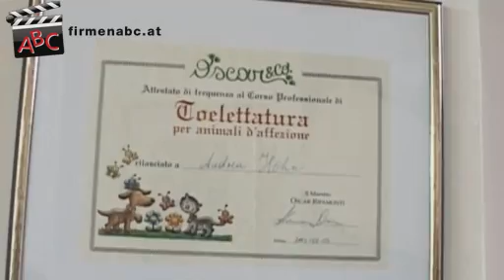Pet Vienna by Höhn in Mödling, Niederösterreich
Zu Pet Vienna by Höhn aus Mödling finden Sie ein ausführliches Porträt

Unser Team besteht aus 6 bestausgebildeten MitarbeiterInnen.

Wir haben uns spezialisiert auf:
In unserer Hundeboutique finden Sie exklusive und sportive Bekleidung, Halsbänder, Betten und Taschen von DesignerInnen aus aller Welt kreiert. Für Ihren Liebling fertigen wir auch gerne Modelle nach Ihren Wünschen an.
Wir bieten eine Vollpension oder einen Tagesplatz, die Beaufsichtigung ist auch stundenweise möglich. Ihr Vierbeiner kann im ganzen Haus toben und spielen oder sich in unserem schattigen Garten erholen. Weiters gehen wir dreimal täglich im Grünen spazieren. Wir haben keine Zwinger oder Boxenhaltung!
In unserem Hunde-Beautysalon werden alle Hunde nach Ihren Wünschen geschoren, getrimmt, gebadet und vieles mehr. Durch bestens ausgebildete HundetrainerInnen ist es uns möglich, die Erziehung Ihrer Hunde zu übernehmen, wenn Sie selbst wenig Zeit dafür haben!

Sonstige Leistungen:
Auch die Problemhundeerziehung ist bei uns möglich.
Weiters verfügen wir über einen Online-Shop, welcher wöchentlich erweitert wird.
Für weitere Auskünfte stehen wir Ihnen gerne persönlich oder auch telefonisch (0664 / 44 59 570) zur Verfügung.

Besonders erwähnenswert:
Wir verfügen über 2 Standorte:
- Hetzendorferstraße 129, 1120 Wien
- Hauptstraße 68, 2340 Mödling